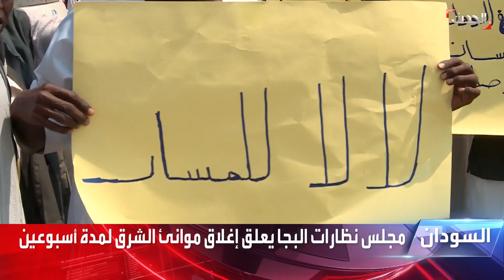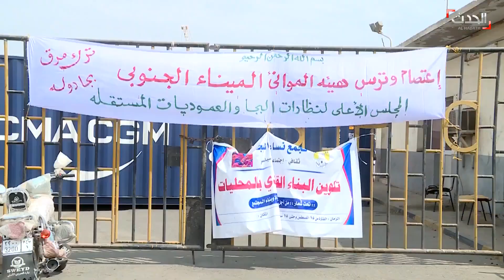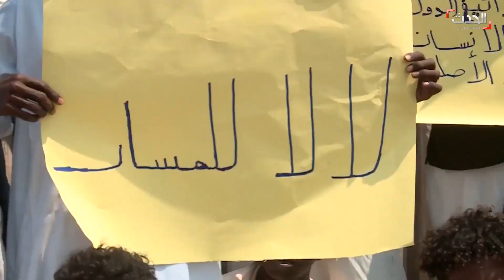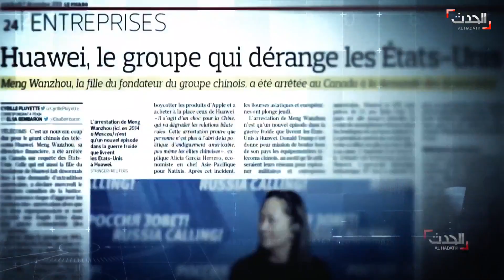نشرة 13 غرينيتش | 7% من مصابي كورونا في بؤرة تفشي أوميكرون تحت التاسعة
نشرة 13 غرينيتش | السبت 4 ديسمبر 2021